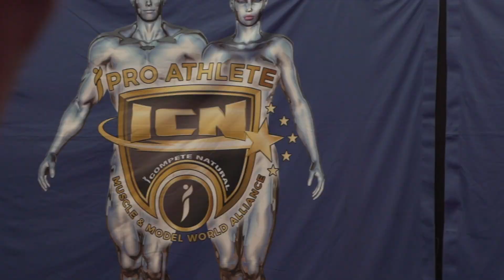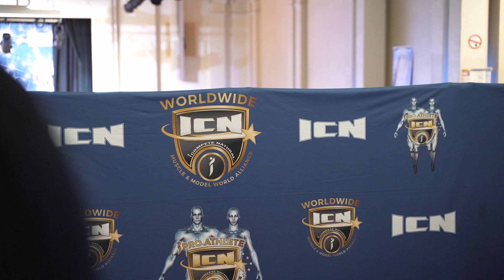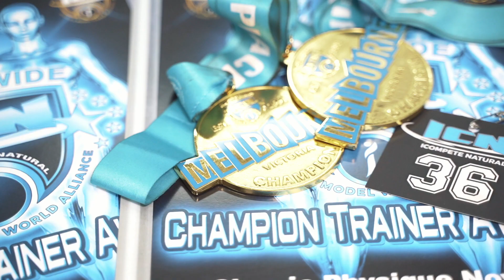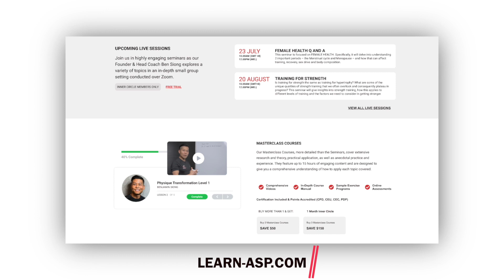Natural Bodybuilding Competition Day